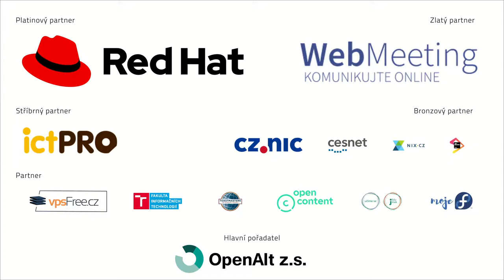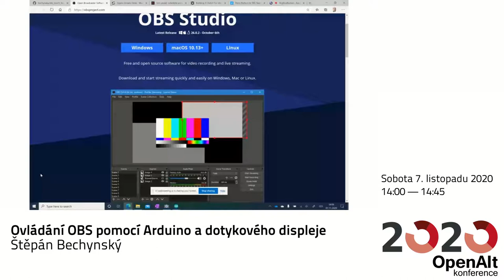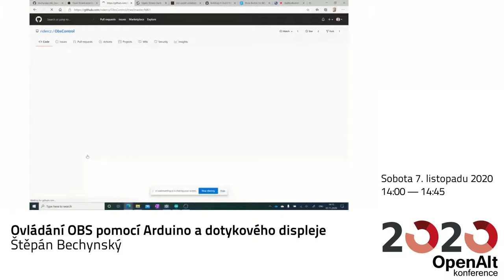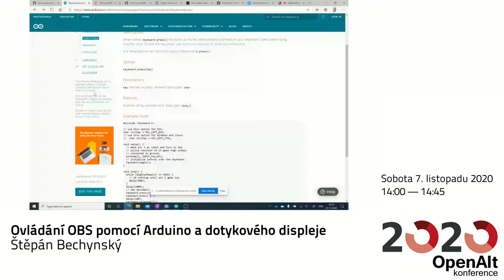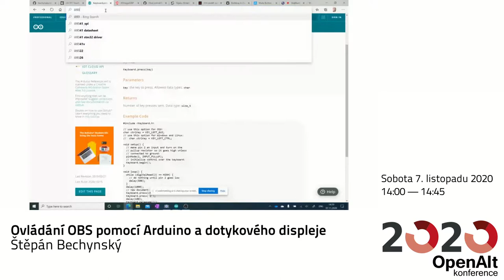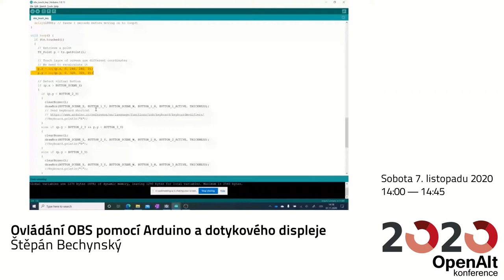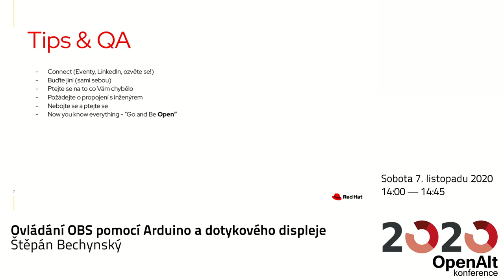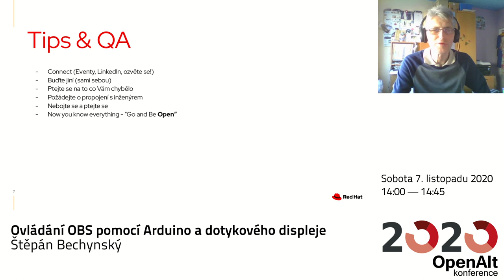Štěpán Bechynský: Ovládání OBS pomocí Arduino a dotykového displeje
Open Broadcaster Software (OBS) je Open Source nástroj pro záznam a streamování obrazovky počítače. Díky obrovské flexibilitě si můžete vytvářet různé scény a přepínat mezi nimi pomocí klávesových zkratek. My si ale ukážeme, jak si vytvořit hardware pomocí Arduino s dotykovým displejem k přepínání scén. Takovou "profesionální" střižnu. Součástí přednášky bude i lehký úvod do OBS.